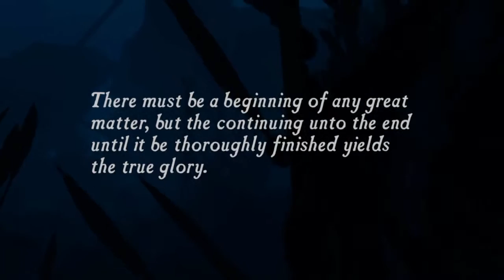Uncharted: Drakes Fortune | The Gang